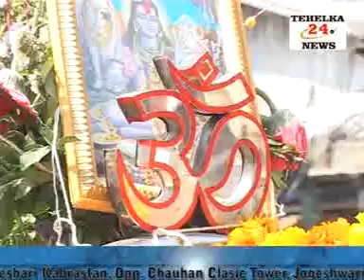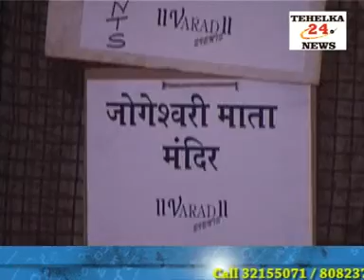Mahashivratri Special Part 1